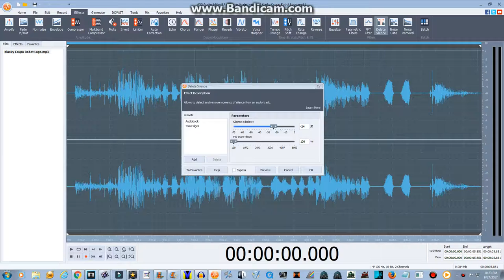I Figured Out How To Make The KC 2002 Audio!